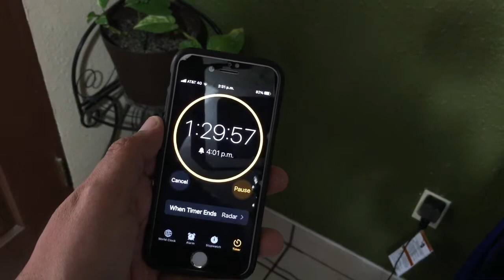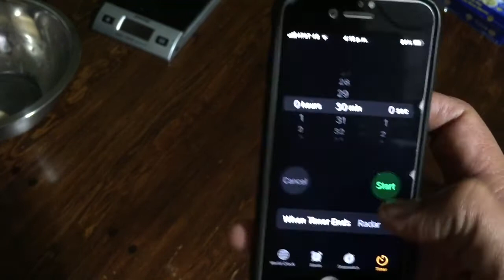Chile Dog con pan recién hecho en el Weber